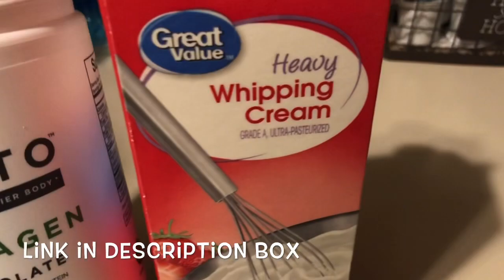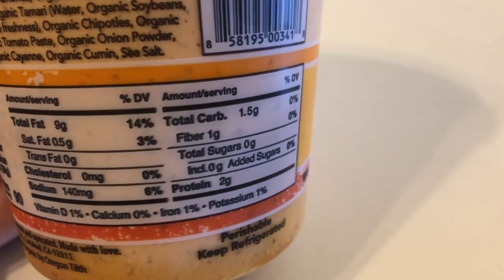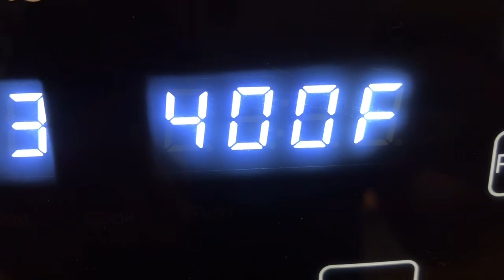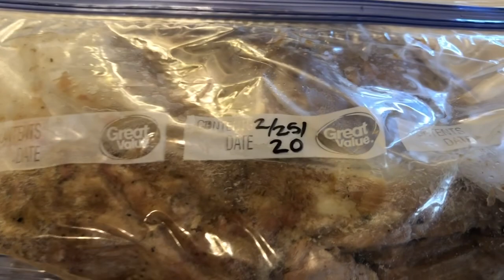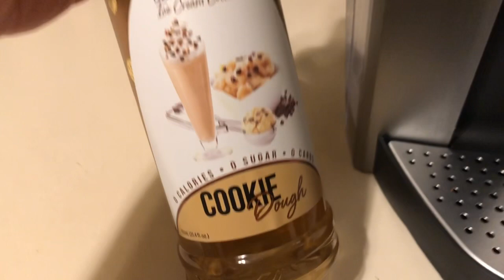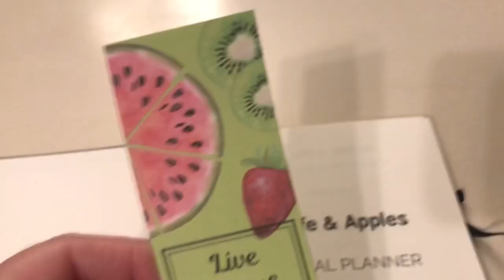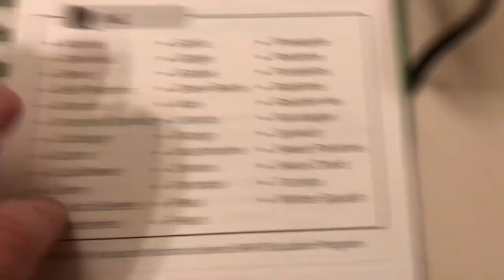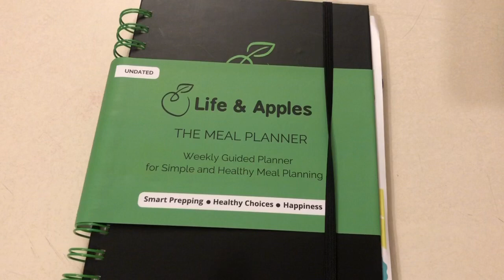Lazy/Easy Keto| Full Day of Eating| Go for it!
Hey y’all! I hope you are having the best day ever! Always remember this is a journey worth taking and will take time. This journey is more than just weight loss it’s about getting healthy.

Would you like to try preferred elements keto collagen?

Would you like to try Kettle & Fire Bone Broth & Soups?

Would you like to try Yvette sports bras and leggings?